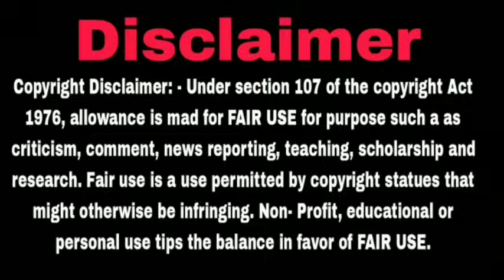ଫେର୍ କୋଶଲ୍ ଆନ୍ଦୋଳନ ଆରମ୍ଭ ହେବା କହେଲେ ରମଣୀ ଦନ୍ତା ruku suna and Humane Sagar controversy viral video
ramani danta
ramani danta koshal sena
ramani danta viral video
ramani danta ra jabab
ramani danta attack
ramani danta ra attack
ramani danta live
ramani danta hard comment
mantu chhuria controversy
ramani danta speech
ramani danta bhasan
ramani danta ke attack
ramani danta vs katkia
bargarh tv ramani danta
kosal sena ramani danta
ramani danta chief guest
ramani danta kana kahele
kana kahele ramani danta
ramani danta controversy
ruku suna and human sagar
dance video of ruku suna
search viral video
ruku suna & human sagar song
sara ra ra song humane sagar
karmi setting ruku suna&human sagar sambalpuri song viral shorts video
human sagar official
human sagar new song 2022
viral
karmi setting video
ruku suna dance video
ruko sona new sambalpuri video
new sambalpuri dance video